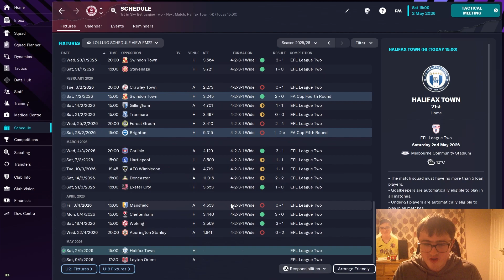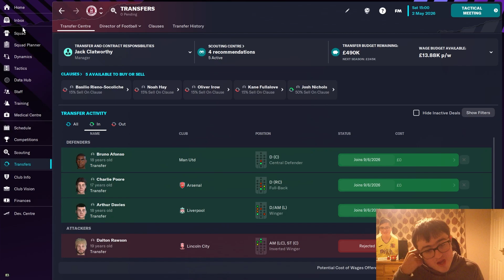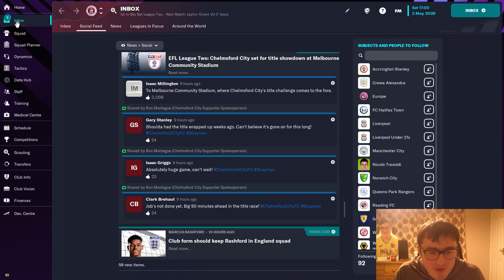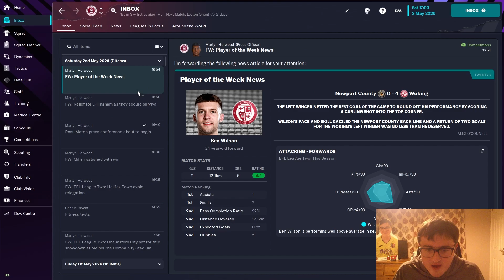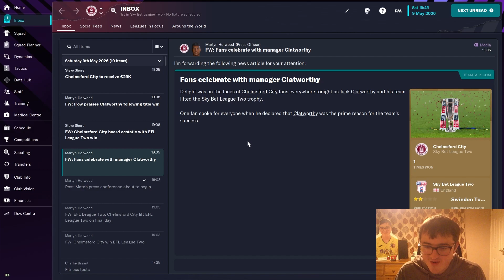LEAGUE 2 CHAMPIONS!! | Part 24 | The English Journeyman | Football Manager 2023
As you know we started this save of as Oldham manager but that went as bad as it could get, then we managed to get a job with Vanarama national south Chelmsford city in which we are now in League 2. In todays episode we will play our final 2 league games against Halifax and Leyton Orient.